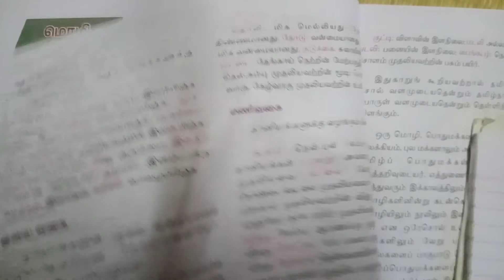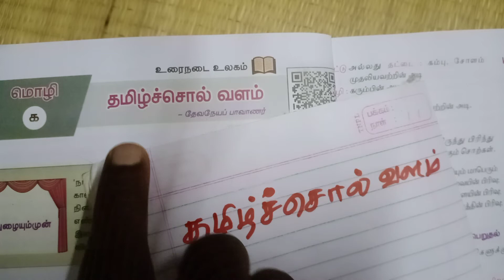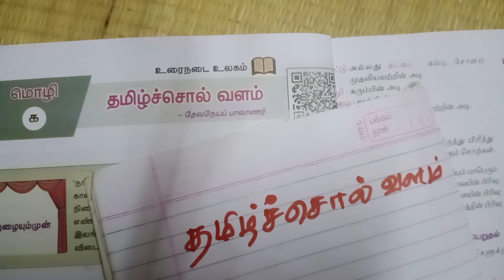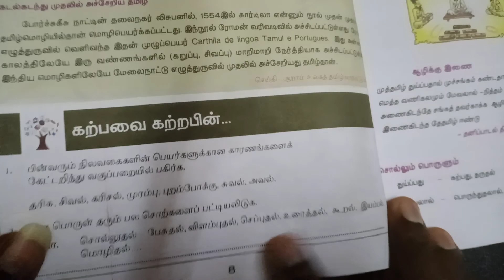28 |தமிழ்ச்சொல் வளம் | By, Mr Thandava Moorthy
10th | Tamil | Video 28 |# இயல் -5 | தமிழ்ச்சொல் வளம் | By, Mr.Thandava Moorthy, Tamil Teacher, Thiruvalluvar Matric Higher Secondary School, Panruti.